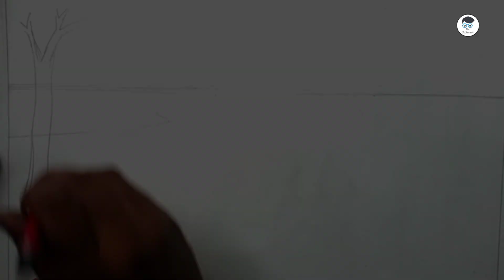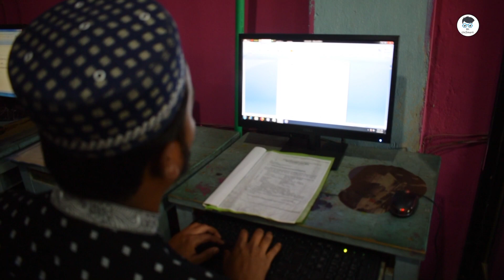বিজয় ৭১ : তারুণ্যের বিজয় | ৫০ তম বিজয়ের শুভেচ্ছা | Mr UnSmart | New Bangla Shortfilm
আমাদের কার্যক্রমে যদি আপনাদের মাঝে সামান্যতম পরিবর্তন হয়, যদি মনে করেন ভিডিওটি অন্য কেউ দেখে উপকৃত, বিনোদিত হবে তবে লাইক,কমেন্ট,শেয়ার দিয়ে সাথেই থাকুন।
আমাদের সাথে যুক্ত হতে →